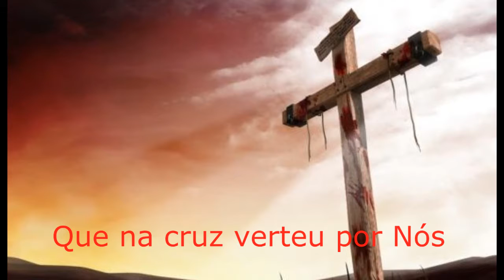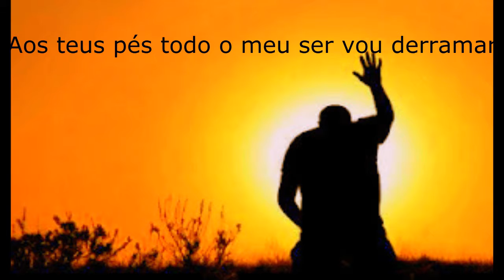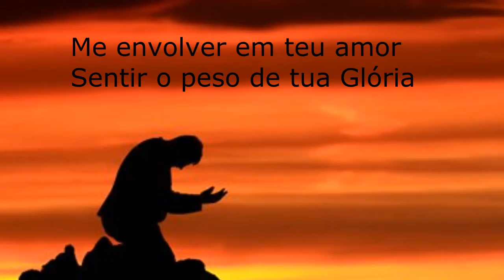Santa Ceia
Nesta Canção procuro reportar os Valores da Santa Ceia . Esta praticamente na Capela sem arranjos , só um base abafada no violão . Mas adiante com a graça de Deus pretendo colocar todos os arranjos para melhorar . Me inspirei com a pregaÇão do Pr . Wilson Ferrante .